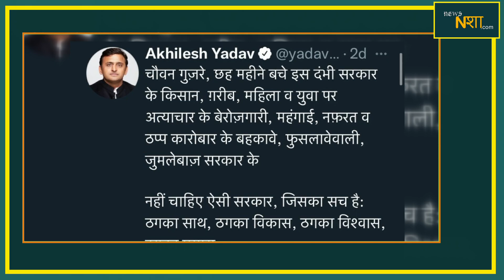उत्तर प्रदेश का ठग कौन ? अखिलेश का सवाल , योगी पर अखिलेश का वार